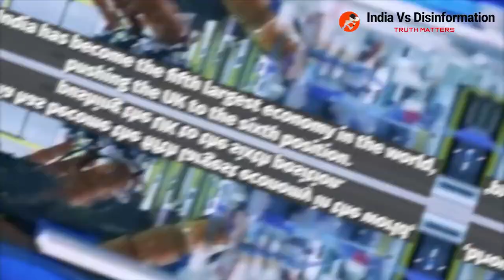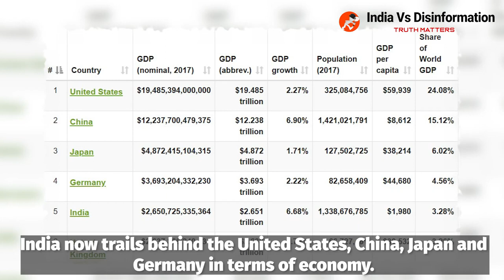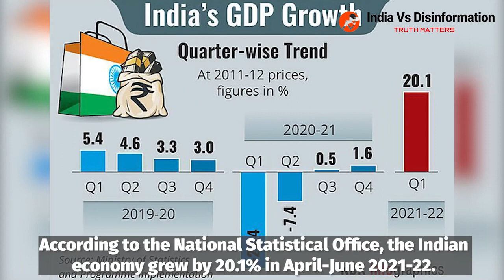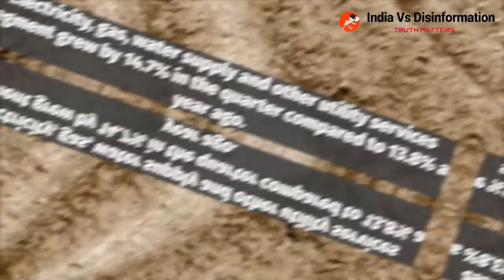India becomes 5th largest economy in world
India’s GDP rose 13.5 per cent in the June 2022 quarter